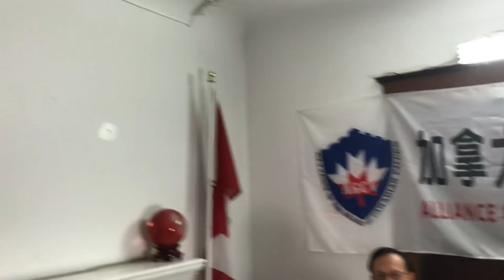海外民运如何破局温哥华座谈会之一：东边太阳快要落山了，对付暴政无法心平气和（Frank 沈）